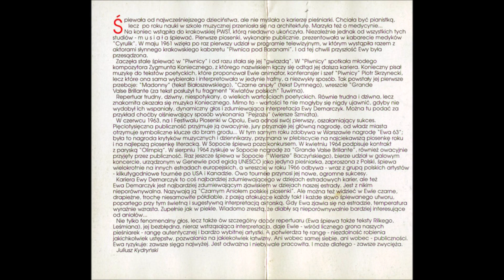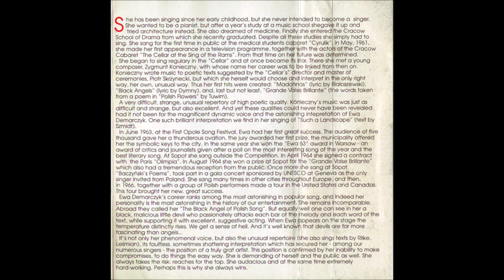Ewa Demarczyk – Śpiewa Piosenki Zygmunta Koniecznego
Ewa Demarczyk - Śpiewa Piosenki Zygmunta Koniecznego album cover
More images

Label: Polskie Nagrania Muza – SX 0318
Format:
Vinyl, LP, Reissue, Stereo
Country: Poland
Released:
Genre: Pop
Style: Vocal, Poetry, Chanson
A1  Karuzela Z Madonnami
Lyrics By – M. Białoszewski*
A2  Garbus
Lyrics By – B. Leśmian*
A3  Tomaszów
Lyrics By – J. Tuwim*
A4  Grande Valse Brillante
A5  Jaki Śmieszny
Lyrics By – W. Faber*
A6  Taki Pejzaż
Lyrics By – A. Szmidt*
B1  Wiersze Baczyńskiego
Lyrics By – K. Baczyński*
B2  Pocałunki
Lyrics By – M. Jasnorzewska-Pawlikowska*
B3  Czarne Anioły
Lyrics By – W. Dymny*
B4  Groszki I Róże
Lyrics By – Kacper I Roztworowski
B5  Deszcze
Printed By – Łódzka Drukarnia Akcydensowa
Arranged By, Leader [Ensemble] – Zygmunt Konieczny
Artwork – A. Karewicz*
Conductor [Orchestra] – S. Rachoń*
Engineer – J. Pollo*
Ensemble – Zespół Instrumentalny Z. Koniecznego
Orchestra – Orkiestra Polskiego Radia
Producer – A. Karużas*
Vocals – Ewa Demarczyk
Matrix / Runout (Side A - Label): S-3 XW-645
Matrix / Runout (Side B - Label): S-3 XW-646
Matrix / Runout (Side A - Runout, stamped): S 3 X 3 1 8 A - 4 C
Matrix / Runout (Side B - Runout, stamped): S 3 X 3 1 8 B - 4 C
Other (Retail price): Cena zł 65,-